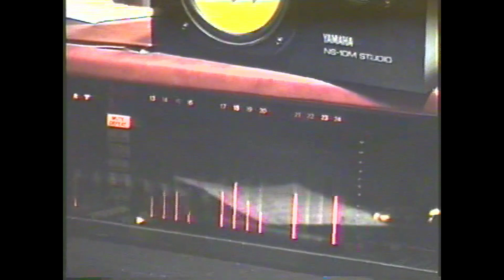CENAS EXCLUSIVAS/BASTIDORES DO CLIPE/ XUXA & MENINAS CANTORAS DE PETRÓPOLIS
Nesse vídeo vcs verão CENAS INÉDITAS dos bastidores da gravação do "Especial de Natal da Xuxa " (TV GLOBO - 1989). Interpretando a canção "Terra Prometida", Xuxa, as MCP e Amanda, emocionaram a noite de Natal dos brasileiros.